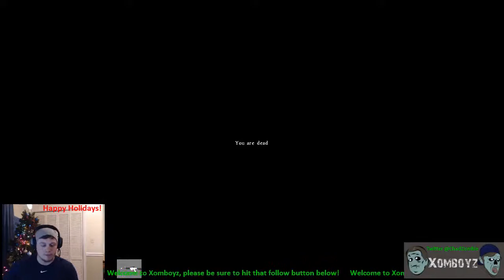Locked but not loaded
What do you do when you have a gun with no bullets? Scare the shit out of someone that wants to rob you :)